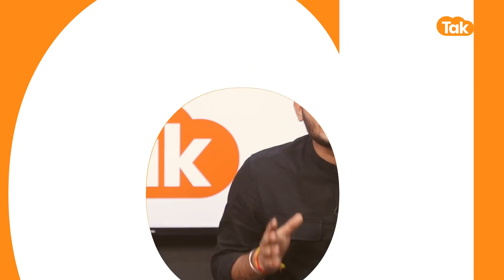Jammu Kashmir से PAK जाने वाले को लेकर बड़ा खुलासा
पाकिस्तानी खुफिया एजेंसी ISI ने आतंक को स्थानीय आंदोलन के तौर पर प्रस्तुत करने के लिए नई टेक्निक अपनाई है. भारतीय एजेंसियों ने पड़ोसी देश के इस प्लान को डिकोड कर दिया है.पिछले कुछ समय में सुरक्षाबलों ने घाटी में 17 कश्मीरी आतंकियों को मार गिराया है. ये सभी वैध यात्रा दस्तावेज पर पाकिस्तान गए थे और वापस आकर आतंकी के तौर पर सक्रिय हो गए जिन्हें घाटी में आतंक विरोधी अभियानों में मार गिराया गया